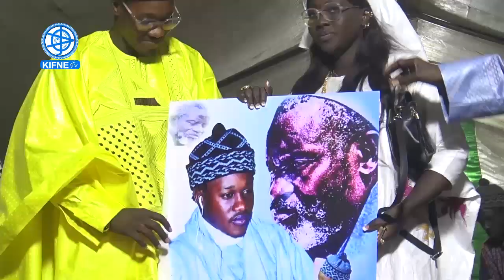Thiante annuelle Abdoul Khabir2ème édition